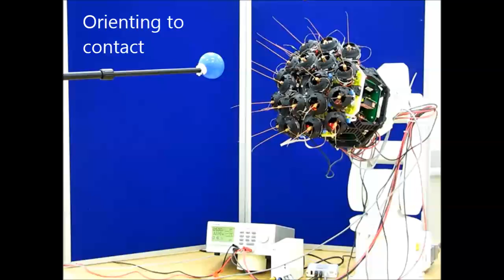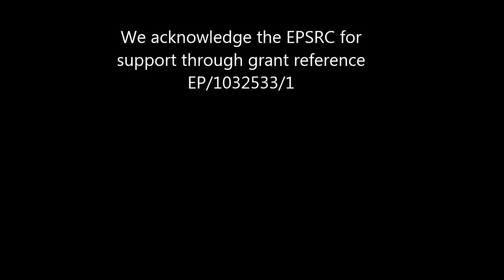Visual-Tactile Sensory Map Calibration of a Biomimetic Whiskered Robot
“Visual-Tactile Sensory Map Calibration of a Biomimetic Whiskered Robot,” by Tareq Assaf, Emma D. Wilson, Sean Anderson, Paul Dean, John Porrill, and Martin J. Pearson from the University of Bristol, University of the West of England, and University of Sheffield, U.K. Presented at ICRA 2016.